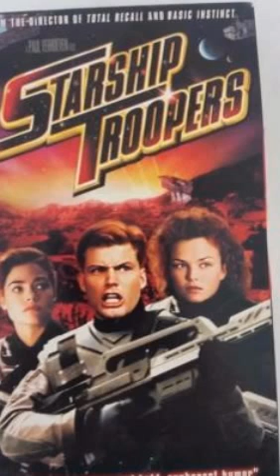Opening to Starship Troopers 1996 VHS